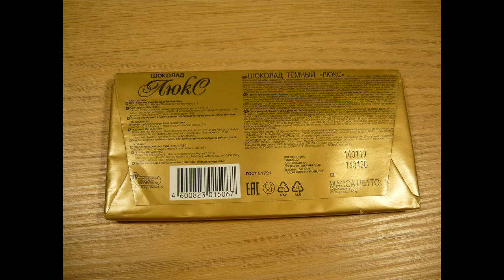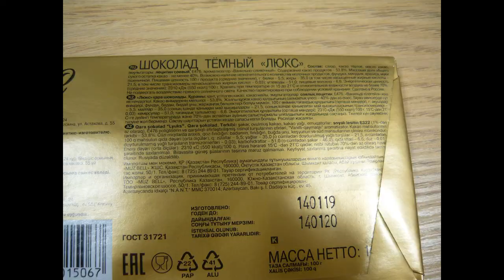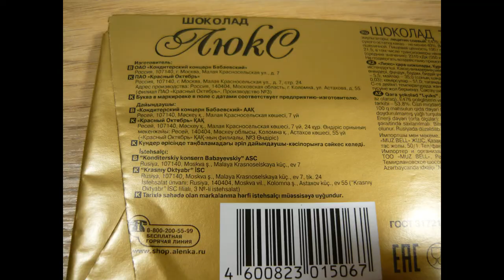Art Manij ВИДЕО ОБЗОР ПРОДУКТОВ Шоколад Бабаевский ЛЮКС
Как помочь каналу:
2.Поставь палец вверх к этому видео.
3.Напиши комментарий к этому видео. Желательно хороший.
5.Посмотри остальные видео на канале "Art Manij - Семейный канал"